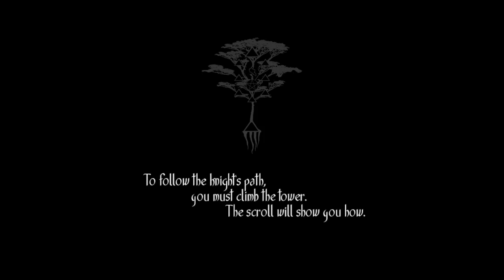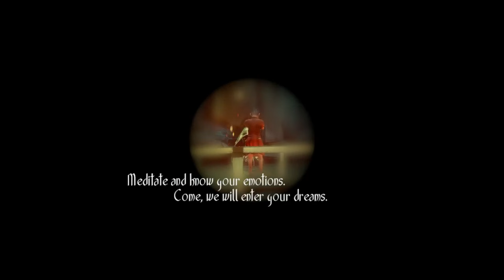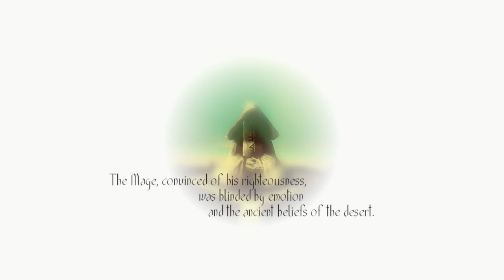Let's Play Toren Part 1 - Emotions (First Impressions)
Experience the mysterious, timeless world of Toren, the first adventure game from Brazilian indie developer Swordtales. You are Moonchild, destined to climb the tower (known as Toren) on a hauntingly solitary journey to find your purpose. You must solve puzzles and face monsters as you struggle to climb to the top of this beautiful, yet treacherous environment, driven by the will to find your freedom.

A Journey of Learning & Fulfilment - As the story progresses your character will age from a mere infant to grown woman creating new mechanics and challenges for each learning experience and phase of her life. In addition, the Tree of Life within the tower grows as she does, providing access to new areas to explore and new items to find.

Poetry brought to Life – Toren features dark fantasy storytelling in a universe filled with symbolism. The mysterious, fantastical atmosphere is conveyed through an award-winning art design and original score. As your journey unfolds you will discover scrolls of poetry, which reveal the story and true origins behind Toren and aids the Moonchild in discovering her purpose.

Rich Puzzle Solving - Every stage of the game features new and progressively more deadly challenges for the player: solving environmental puzzles, how avoid and survive attacks from dangerous creatures, and eventually defeating the end boss.